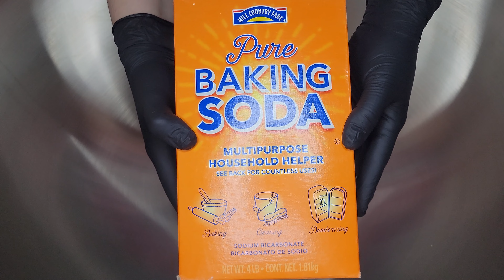Lavender! Flash, Dove, Zote Flakes, Baby Powder Baking Soda, Lavender TyDBol, Lavender Rinse water🫧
This combo was pretty satisfying for me! I am for sure not a fan of Baby Powder... but this scent doesn't smell like baby powder! It's INCREDIBLE! All of these combined smelled so amazing. The Lavender can sometimes take over, but with this mix it really was the perfect amount!
I did not want to stop squeezing...so the first "Rinse" was more like making another paste. I saved every last bit of it!
Even the official first rinse was satisfying! Loved it all!
I really hope that you enjoy!
00:00 - Intro
00:13 - Baking soda, Zote Flakes, Baby Powder and Gold Mica Powder
01:10 - Powder Play - Crunchy sounds
02:07 - Sponges added and Lavender Rinse water pour!
03:23 - Lavender Dove soaked in Lavender Flash added
06:36 - Kaboom added, some loud noises-did not go as planned 😖
07:09 - Lavender TyDBol added
08:33 - Baking Soda and more TyDBol added
13:10 - Baking Soda and Zote Flakes added
13:35 - Hand Mixing
14:34 - Water pour, Rinse
17:50 - Baby Powder added
19:27 - More Baby Powder
23:43 - First Real Rinse
27:32 - Second Rinse
Make sure to adjust the quality of video so you can enjoy the rich visuals! I record and upload in 4k. Adjust the speed to your liking, I know that some prefer faster videos and others like slower content, pick what's right for you!

I recycle ♻️ all of my creations! I use them to clean, I add them to future videos, and I share them with friends and family!